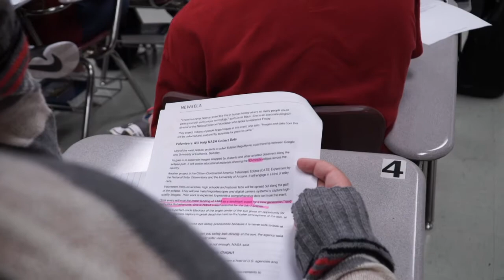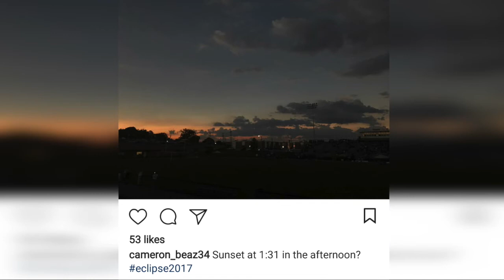WCHS Eclipse 2017 Recap